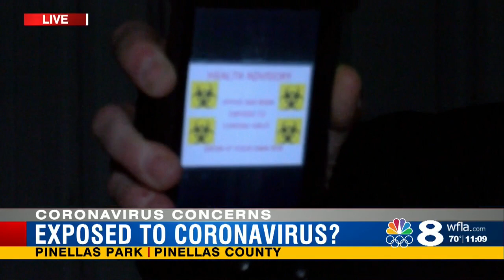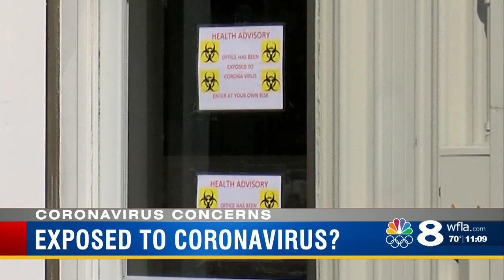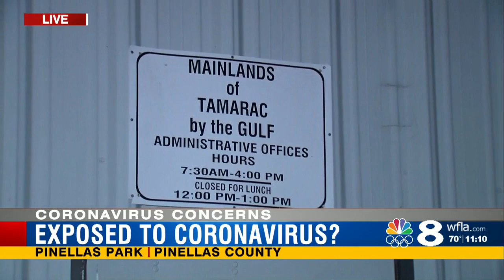Office at 55 and over community in Pinellas Park ‘exposed’ to coronavirus